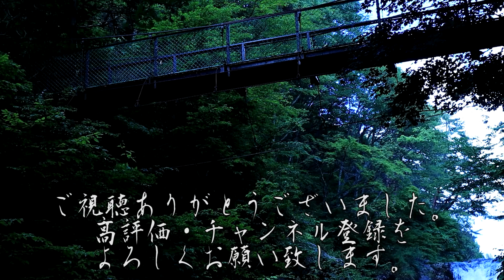【怪談朗読】一日一談 百物語 七十八話目「ビデオテープ」【りっきぃの夜話】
1/31、竹書房様より「HorrorHolicSchool 怪奇な図書室 呪われた禁書」が発売されました！

00:00～　OP
0:12～　ビデオテープ 投稿者:シーラカンス 様
08:01～　ED

BGM
H/MIX GALLERY 様

PhotoAC 様